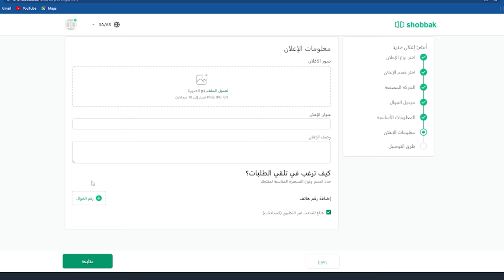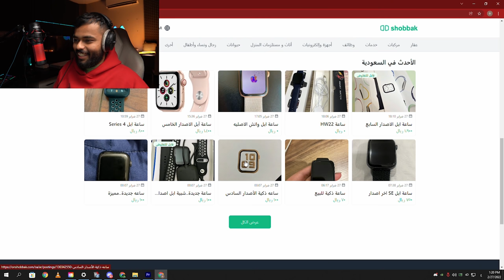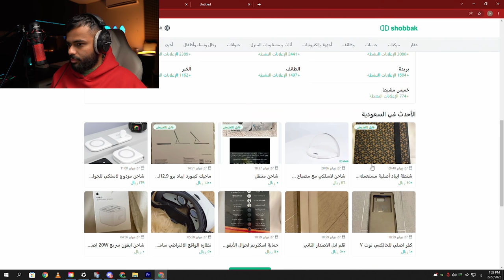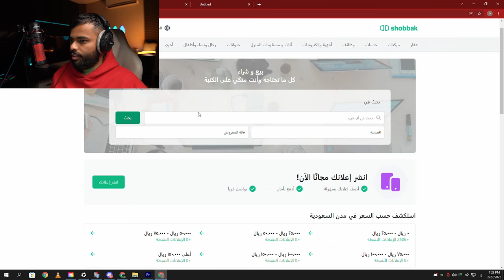بديت من ريال واحد في المقايضة ❤|🎥 Film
بدلت جوالي الايفون الى سياره في 7 ايام  |🎥 Film

فكرة المقطع
تبديل او تحويل الايفون الى سياره في 7 ايام

Timestamps
0:00​​​ المقدمه
0:19​​   يهدد  ؟
0:30​​   تهديد ؟